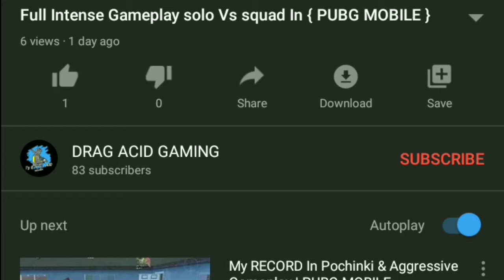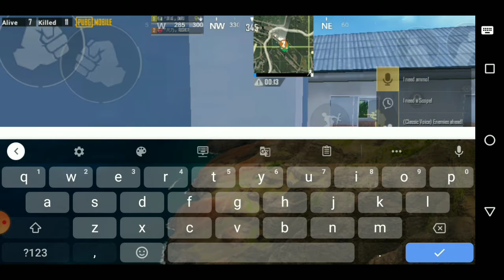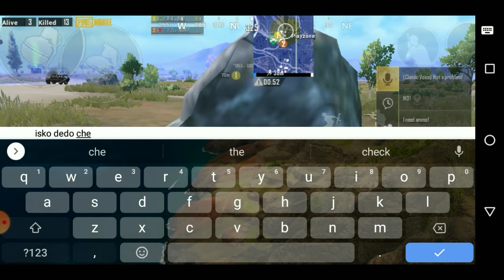Shotgun Vs Me😩😂 Team Up with enemy 😝😛 Pochinki Intense Gameplay duo Vs squad trick 😊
THIS VIDEO IS NOT PROMOTE ANY TYPES OF VIOLENCE 👈